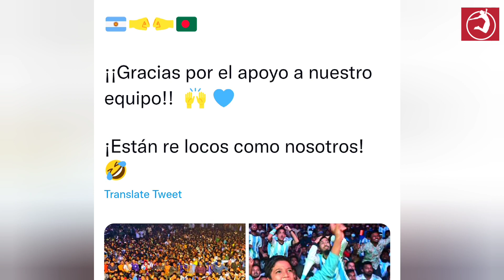বাংলাদেশিরা আমাদেরই মতোই পাগল সমর্থক - আর্জেন্টিনা! Argentina vs Bangladesh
বাংলাদেশিরা আমাদেরই মতোই পাগল সমর্থক - আর্জেন্টিনা...